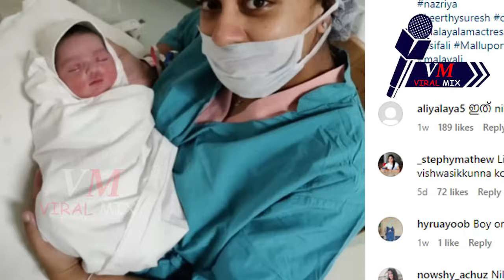പേർളി മാണിയുടെ പ്രസവം കഴിഞ്ഞുവ്യക്തമാക്കി ശ്രീനിഷ് I Pearley Maanry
പേർളി മാണിയുടെ രണ്ടാമത്തെ പ്രസവം കഴിഞ്ഞു
വ്യക്തമാക്കി ശ്രീനിഷ്
ആശംസയുമായി ആരാധകർ